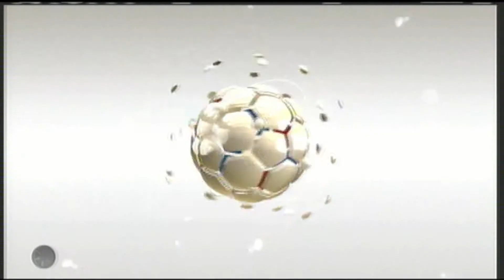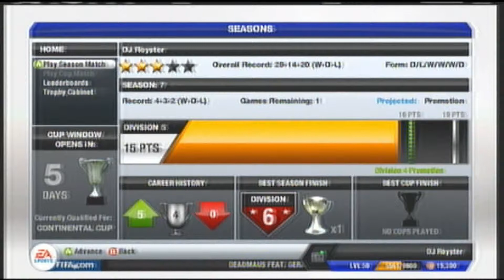Fifa13 (H2H) Season (Episode11) [James Forrest Is Just Amazing!]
Celtic on a mission as my quest to reach division four continues as I stick with Celtic and show them that the boyz from Scotland can be dark horses and can give anyone a run for their money.